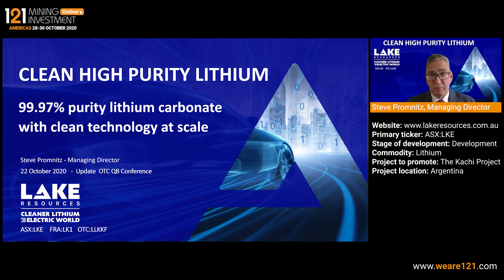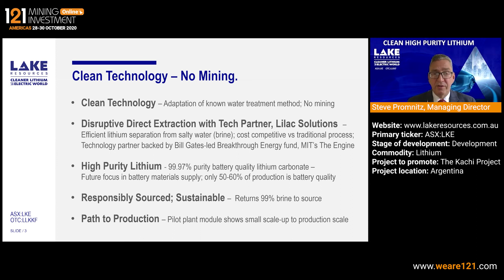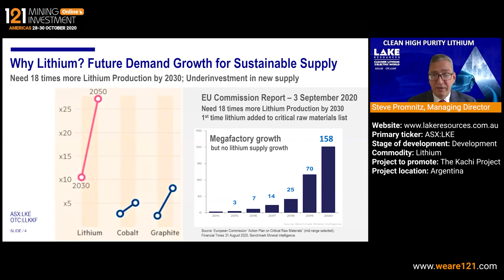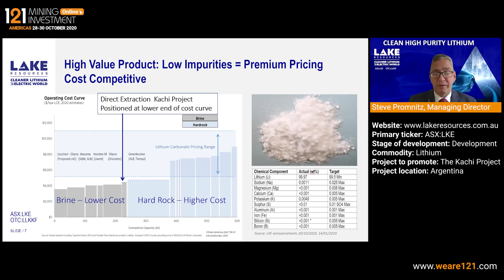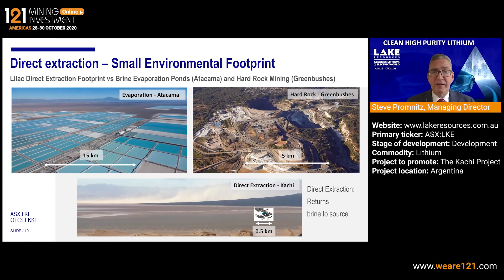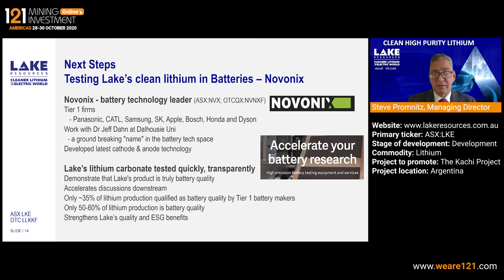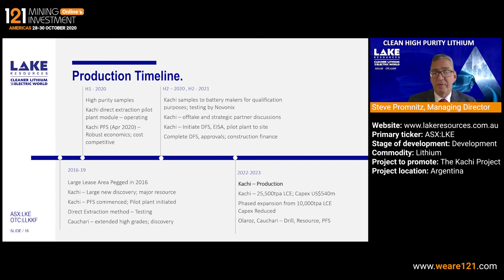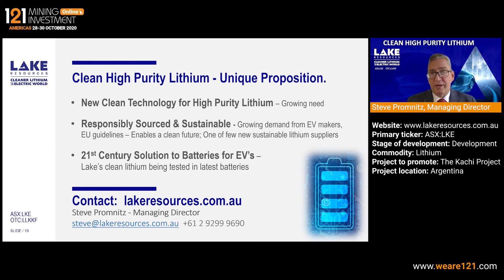Lake Resources (ASX:LKE) - 121 Mining Investment Americas Online October 2020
Lake Resources NL (ASX:LKE; OTC:LLKKF) is a clean lithium developer utilising clean, direct extraction technology for the development of sustainable, high purity lithium from its flagship Kachi Project, as well as three other lithium brine projects in Argentina. The projects cover 200 sq km in a prime location within the Lithium Triangle, where 40% of the world’s lithium is produced at the lowest cost.

Lake aims to become an efficient, responsibly-sourced, environmentally friendly and cost competitive supplier of high-purity lithium. Lake’s projects are readily scalable and its battery-quality product is in demand from Tier 1 electric vehicle (EV) makers and battery makers worldwide.

Primary ticker: ASX:LKE
Stage of development: Development
Commodity: Lithium
Project to promote: The Kachi Project
Project location: Argentina